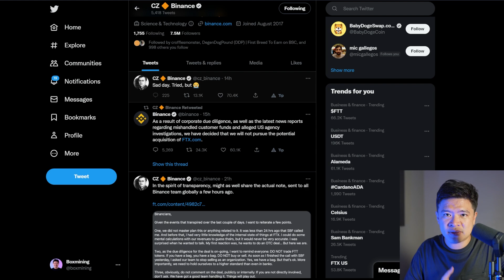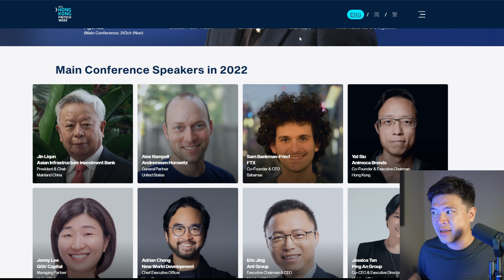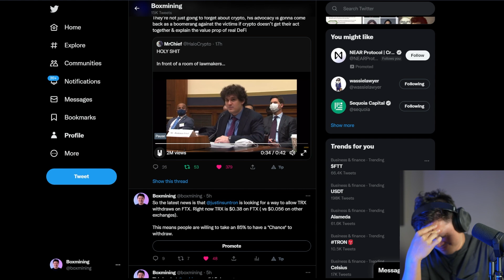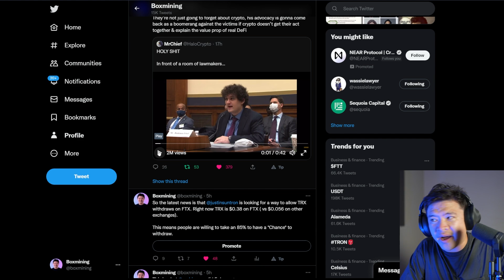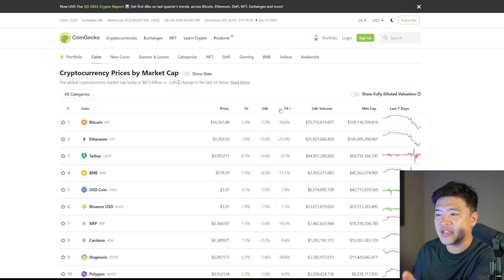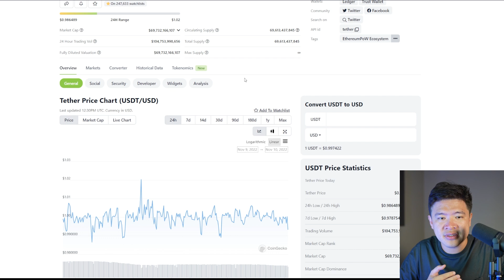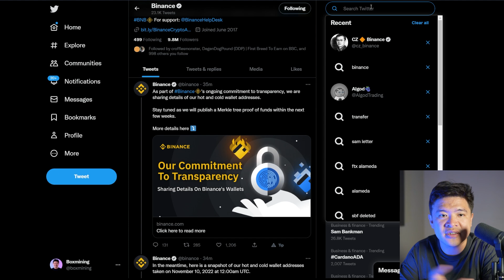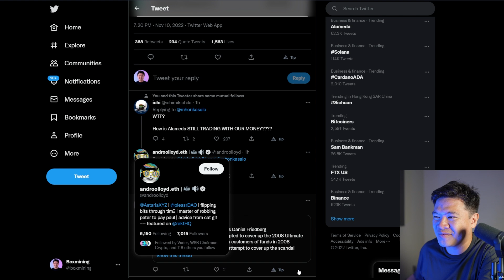Crypto is CRASHING because of FTX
Cryptocurrencies are getting hit HARD because of the collapse of the 2nd biggest exchange. Binance bails on the FTX acquisition - things are beyond saving.
0:00 FTX Collapsed,
0:56 Binance aborts FTX acquisition
2:30 Sam stole user funds
7:17 FTX to $0
13:40 this is insane